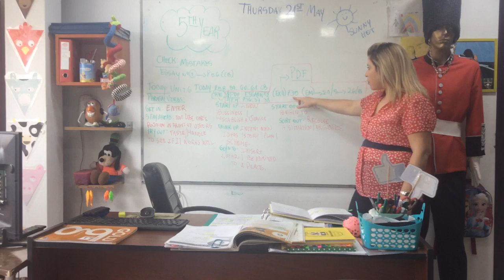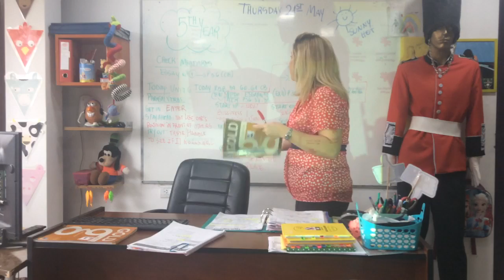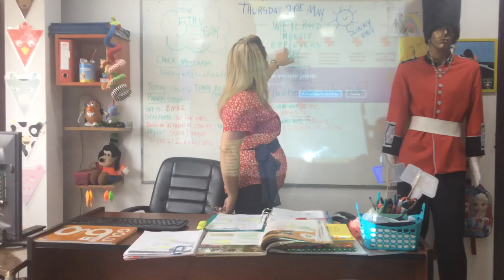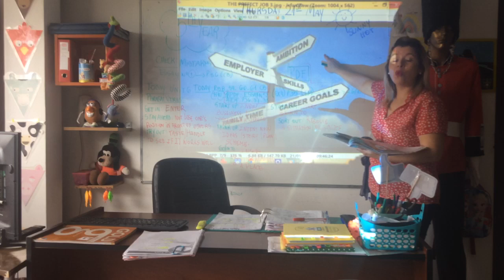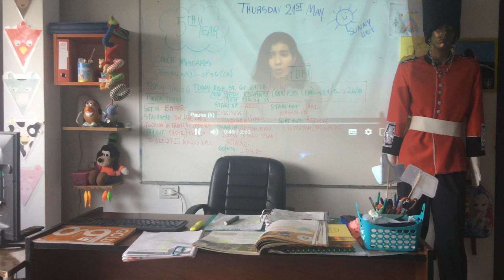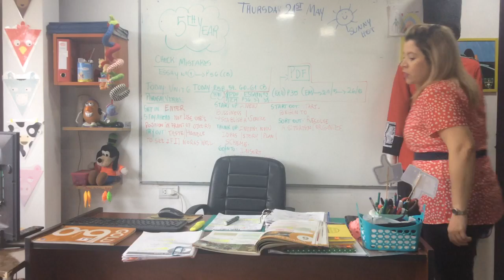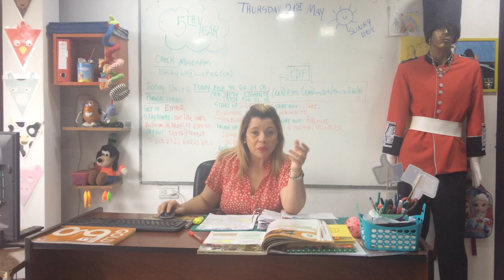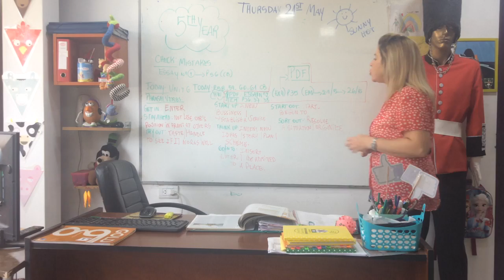VIDEO CLASE 21-05-20 5TH YEAR